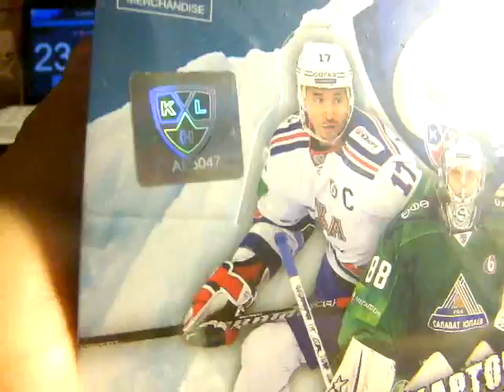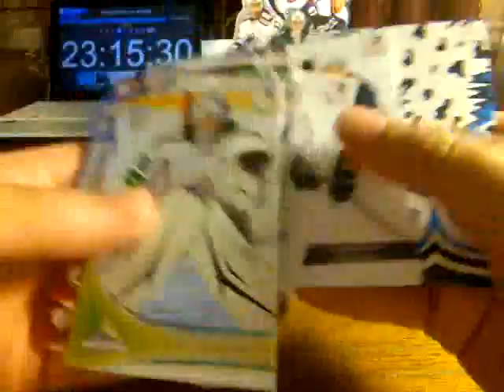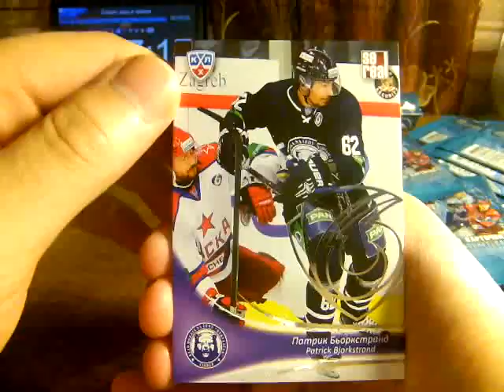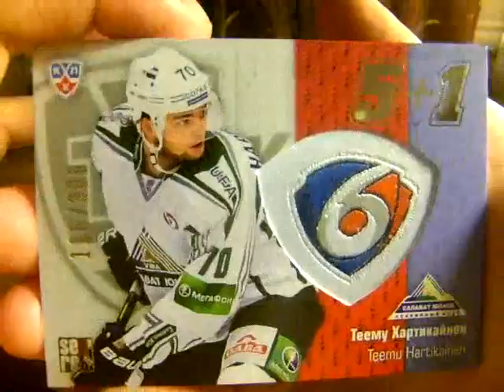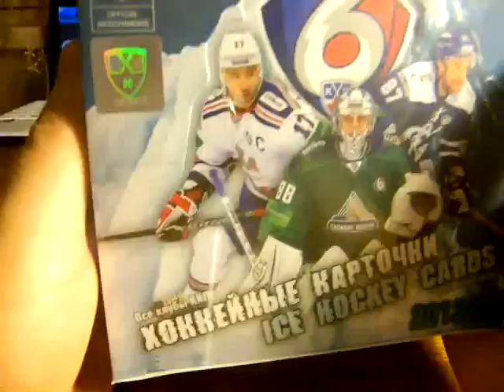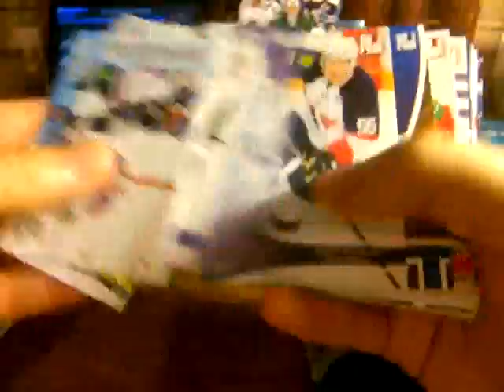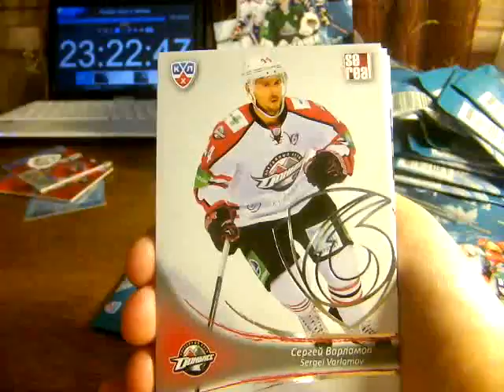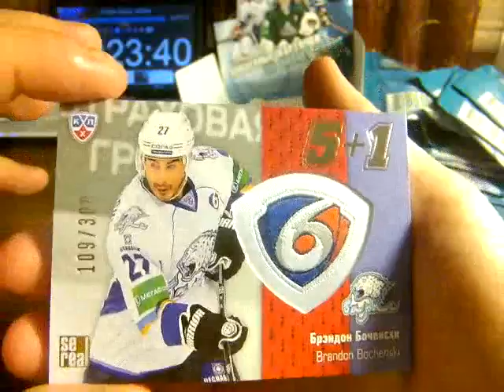SeReal KHL 2013-14. 3-cases break. case1, box 11-12